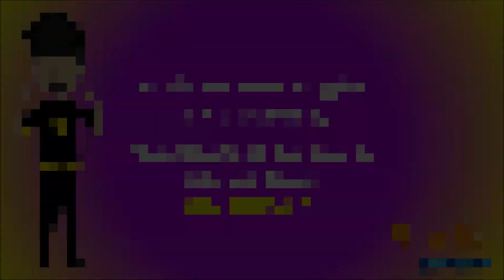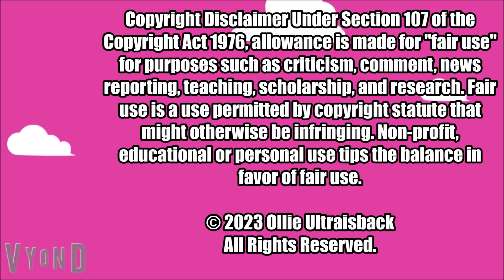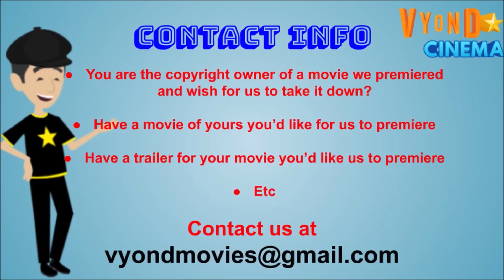Bone The Movie (2023) | @OllieUltraisback | VYOND☆CINEMA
Channel: @OllieUltraisback

Bone is lost.

* Have a movie of yours you’d like for us to premiere
* Have a trailer for your movie you’d like us to premiere
Etc.